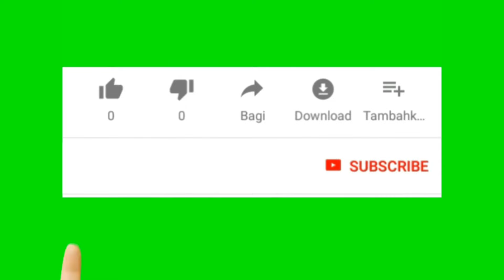Mohunbagan New Striker।MLS খেলা প্লেয়ার আসছে।নতুন ধামাকা। দিমি ও সুহেল দল ছাড়ছে।